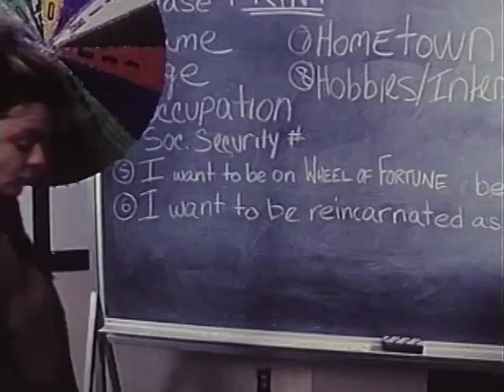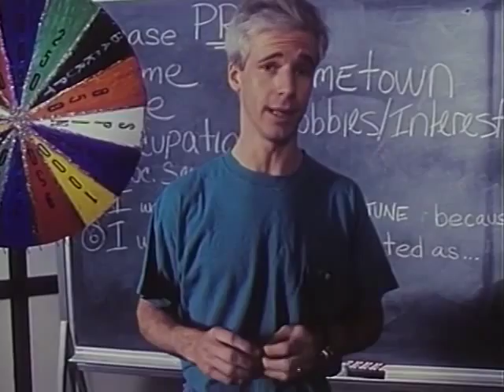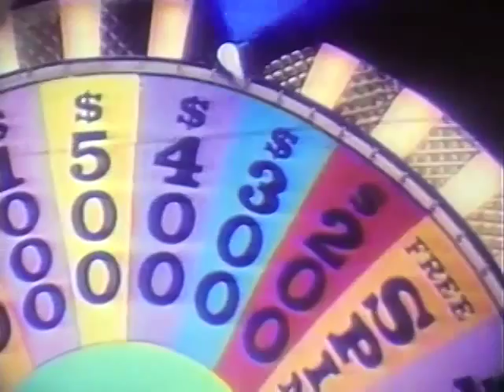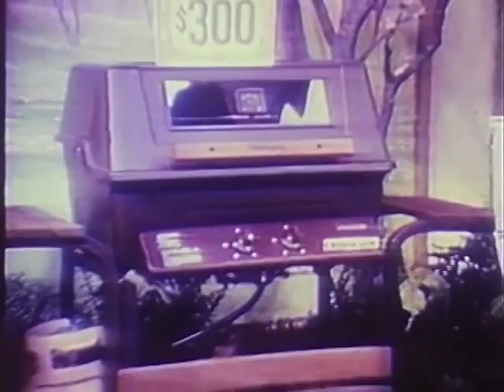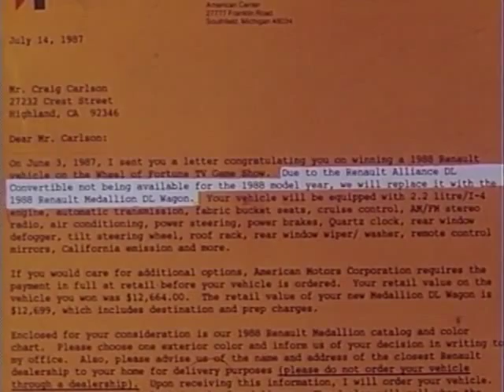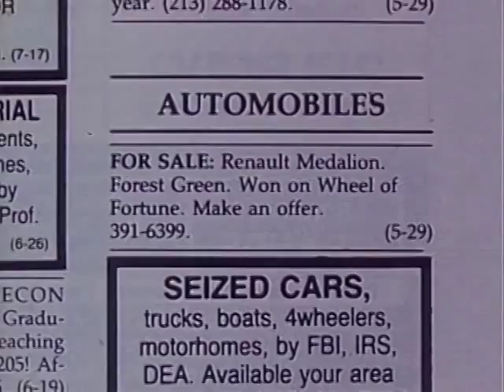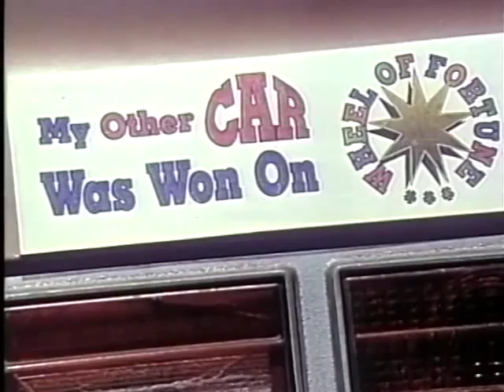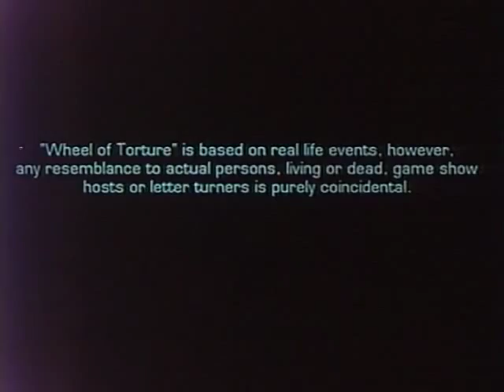Wheel of Torture - Le Film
WHEEL OF TORTURE - "Buy a vowel.  Sell your soul."

Award-winning short film written and directed by Craig Carlson

THE STORY:  Accepted to "the greatest film school in the world" -- but unable afford to pay for the expensive tuition -- Craig becomes a contestant on a famous game show and ends up being the big winner!  But soon his luck turns bad when the IRS, hot on his trail to collect taxes on all the prizes he's won, turns his life into a living hell.  Penniless and desperate, Craig discovers the one thing -- or better yet, the one place -- where he can make his escape...

WHEEL OF TORTURE:  "The other side of the American Dream when the TV is shut off..."

- *WINNER* - The Chicago International Film Festival
- *WINNER* - The Lucille Ball Festival of Comedy
- *WINNER* - The John Huston Foundation Directing Award
- Invited to screen at The Wine County Film Festival and more...